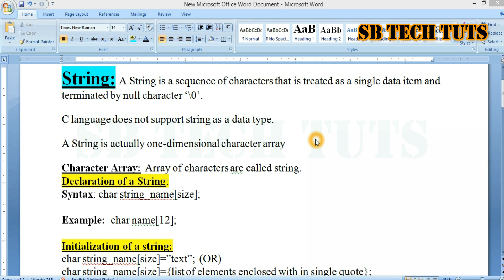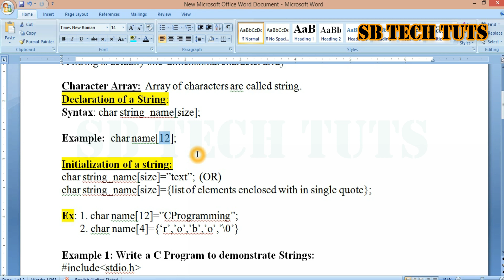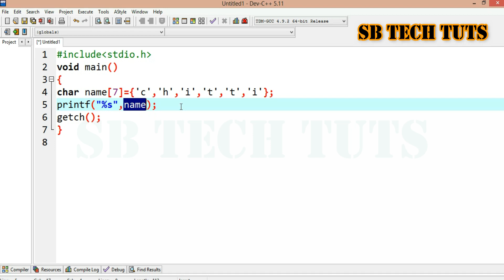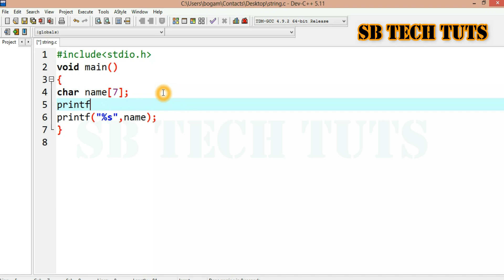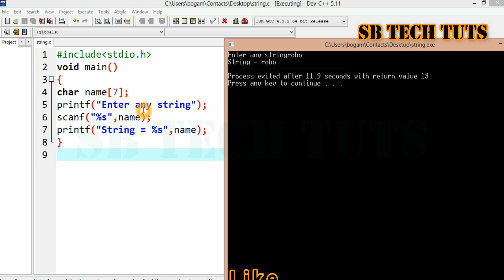Character Array in C Language | String in C Language | C Practical | C Programming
String: A String is a sequence of characters that is treated as a single data item and terminated by null character ‘\0’.
C language does not support string as a data type.
A String is actually one-dimensional character array
Character Array: Array of characters are called string.

strings in c language
strings in c programming
what is a string
string practical
string program in c
character array
character array in c
sudhakar
bogam
sb tech tuts
telugu
character array  program in c
c language
c programming